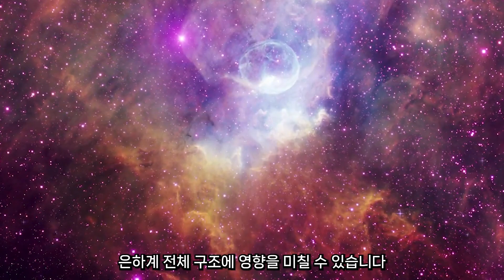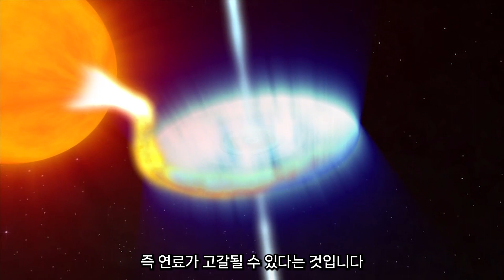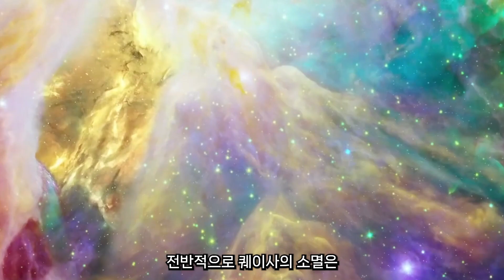우주에서 가장 큰 블랙홀 l 우주 수면 다큐 asmr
우주에서 가장 큰 블랙홀을 발견했다? l 우주 수면 다큐 asmr

"영상 하단에 태그된 제품들은
우주다큐와 수면다큐를 시청하실 때
조금이나마 더 감상적으로 시청하시거나
수면에 도움이 될 만한 상품들입니다"